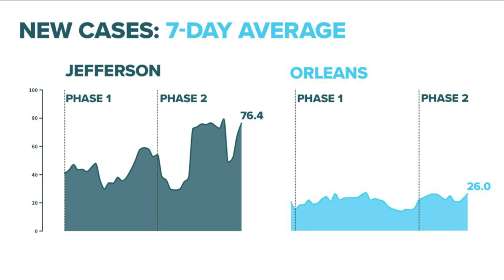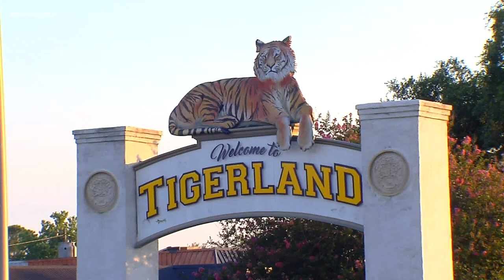Jefferson, Orleans: 2 coronavirus responses; 2 results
Two of Louisiana’s most populated parishes, Jefferson and Orleans, which neighbor each other, lead the state in coronavirus cases, but how each parish moves through the reopening process has been different.

Both parishes have been averaging more cases per day since entering phase two, but Jefferson Parish leads Orleans, seeing a spike in recent days.

“This is the first big numbers we’ve seen in over two months, so that’s very difficult for us to have to see on the dashboard,” said Jefferson Parish President Cynthia Lee Sheng.